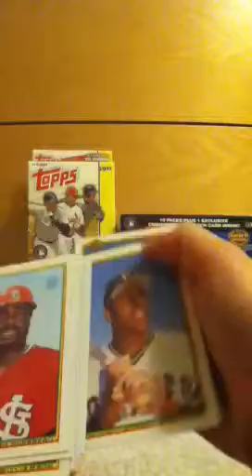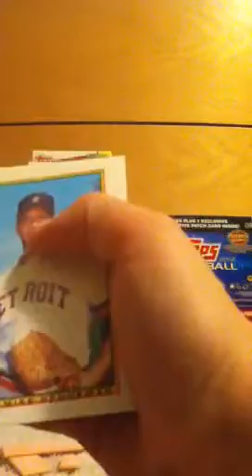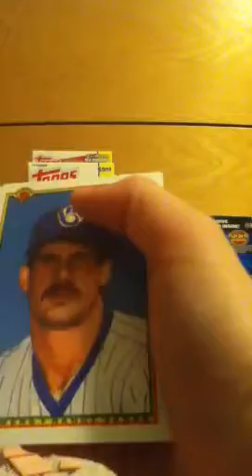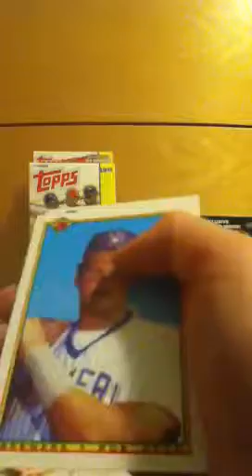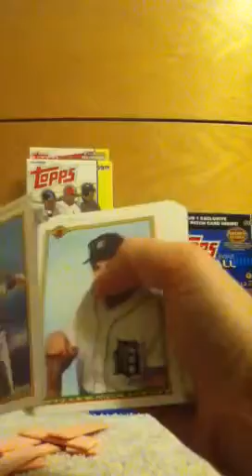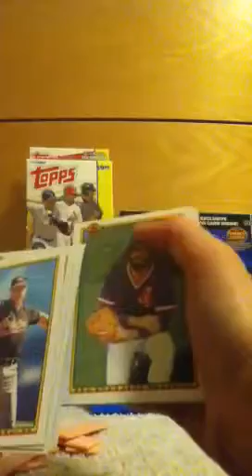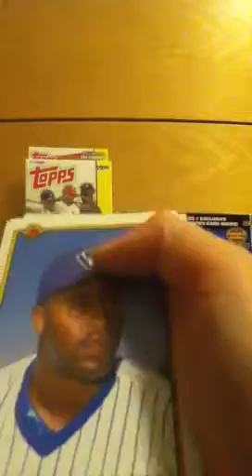6 packs of 1990 bowman baseball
Gary Carter cards are worth something does anyone know how much the card I got is?